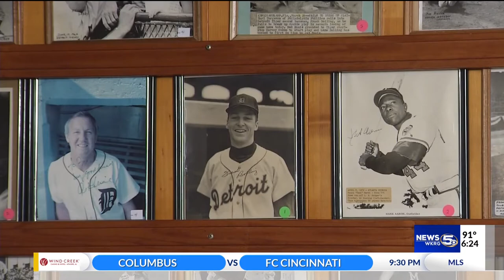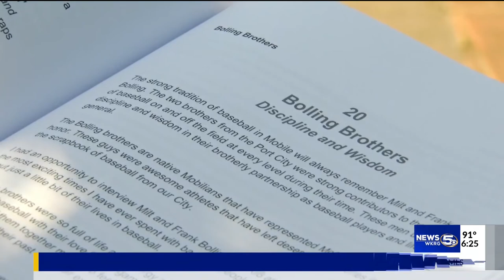Mobile baseball legend Frank Bolling dies at 88